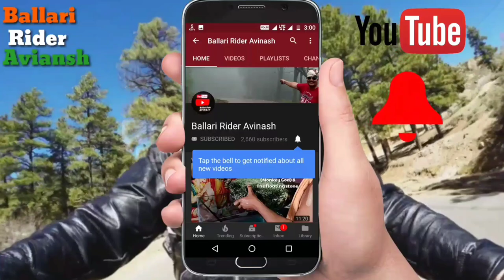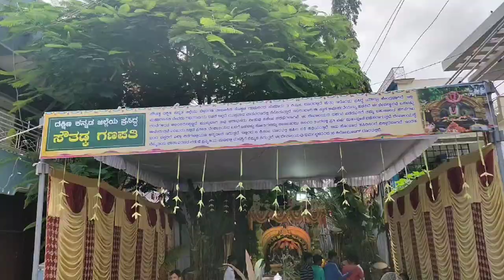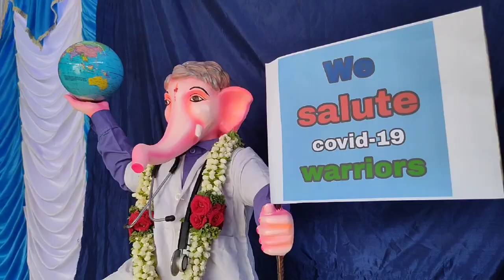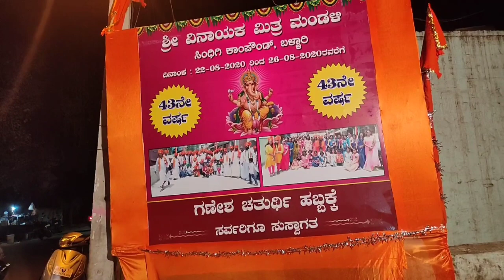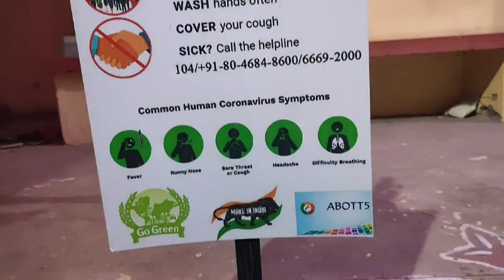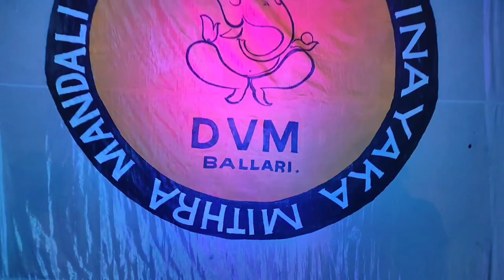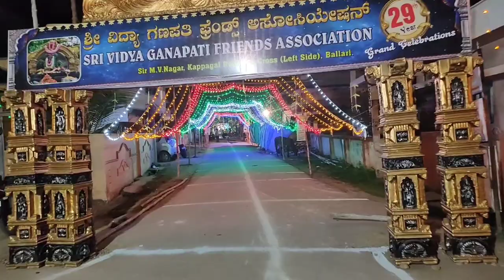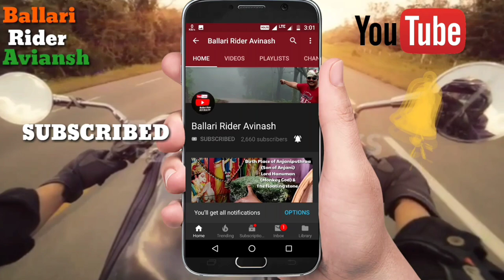#21 Spical Ganapati ideals In Bellary Streets. Ballari Ganesha Festival 2020.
Ballari Ganesha Festival 2020. #21 Spical Ganapati ideals In Bellary Streets, Karnataka, India.

Hi friends, I have covered 21 Ganesha ideals in our Ballari City( M.G Road, M.V Nagar, Car street, Kulmi circle, flower street, near Fire station ,Durga maa Temple ,Talur road & Sri Ganesh temple cowl bazar, Reddy street , Etc ).

Please watch this video in Full HD.

Please watch our previous years 2017